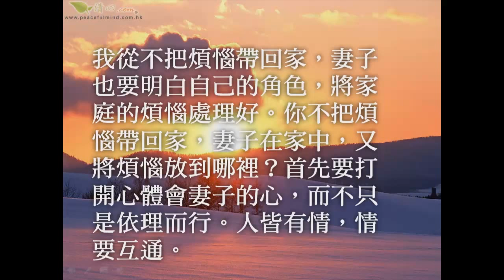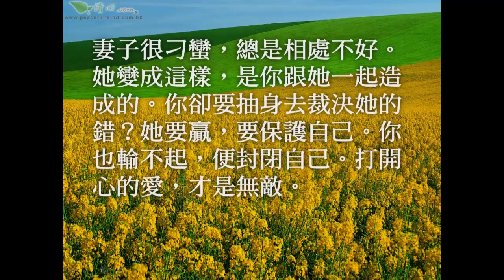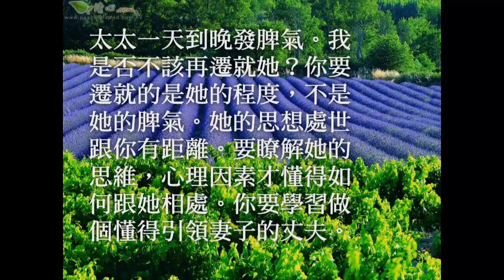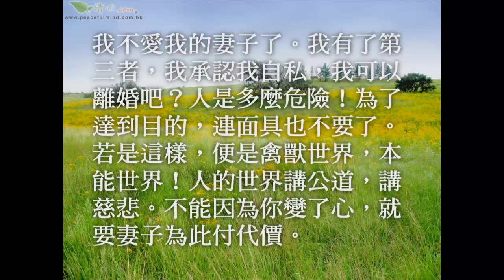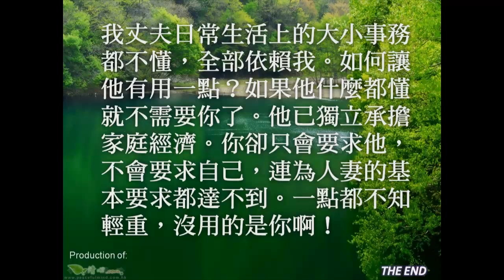霍教授心靈對談：家庭婚姻篇